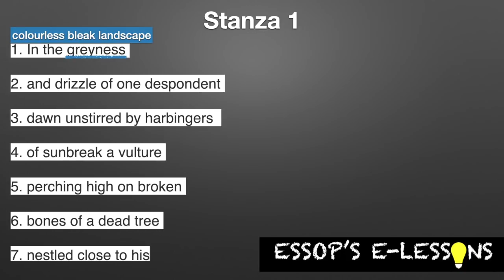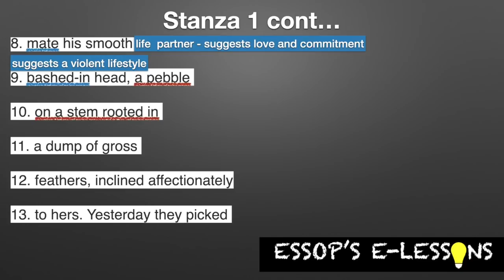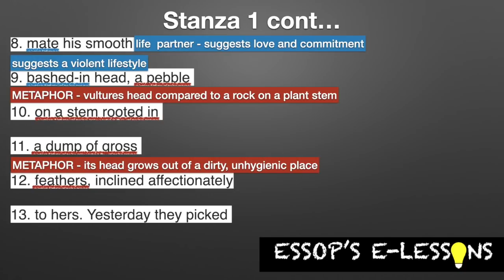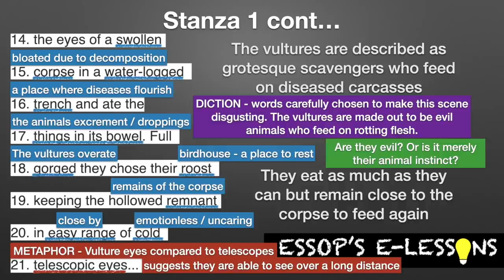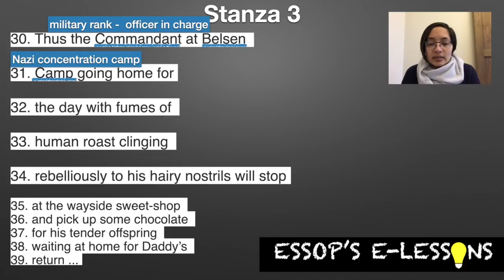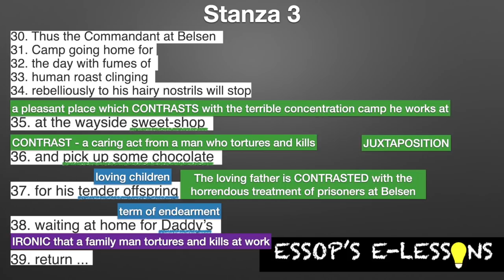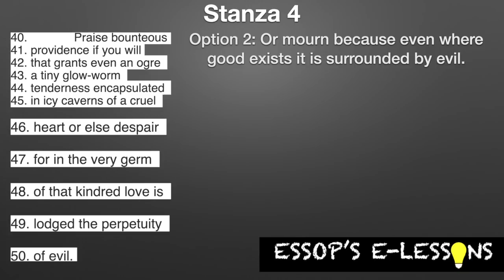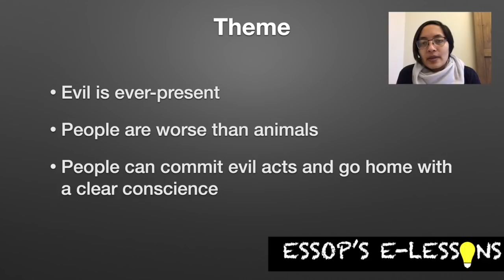Vultures by Chinua Achebe. Grade 12 (Matric) Poetry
Line-by-line analysis of the poem Vultures by Chinua Achebe. Analysis of grade 12 English Home Language poetry by @EssopsElessons